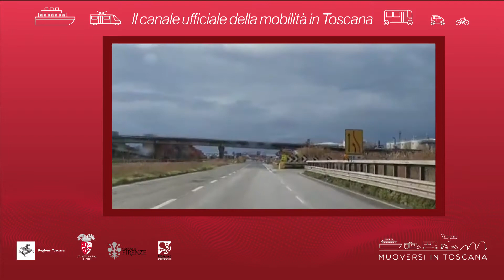Muoversi in Toscana - Edizione delle 10.30 del 28 gennaio 2020